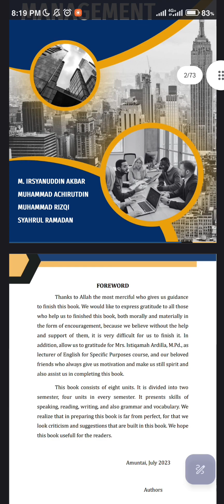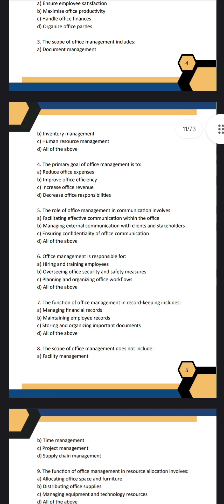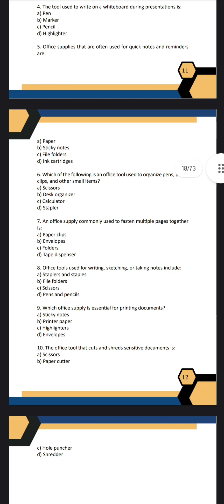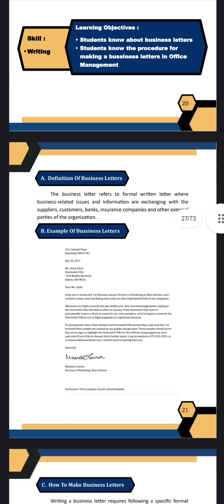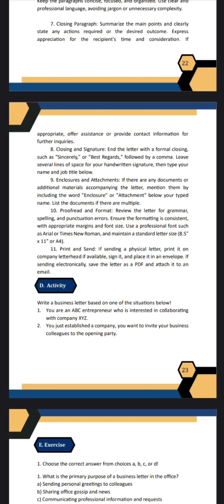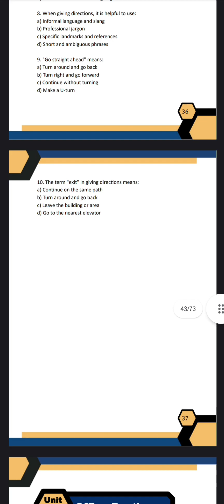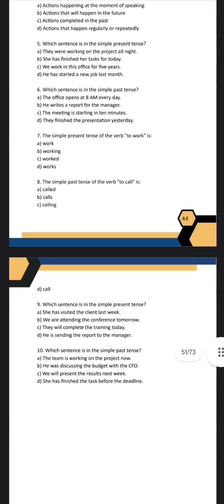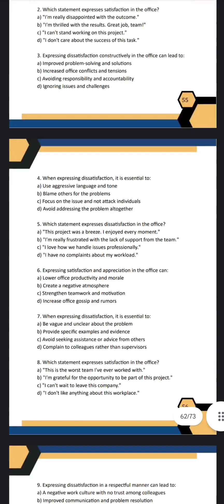English for Office Management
English Specific Purposes
Group 4 :
1. M. Irsyanuddin Akbar
2. Muhammad Achirutdin
3. Muhammad Rizqi
4. Syahrul Ramadan

Lecturer :
Istiqamah Ardila, M.Pd